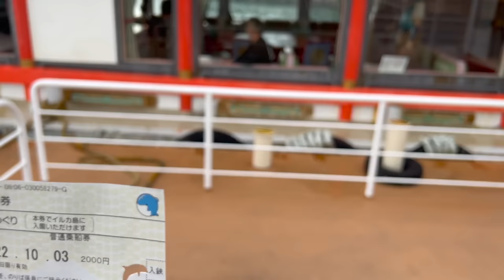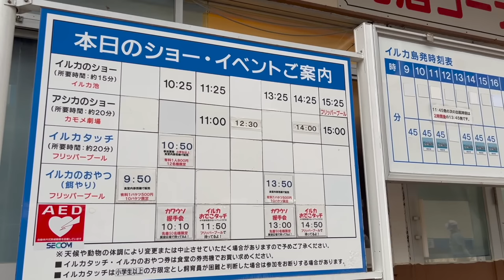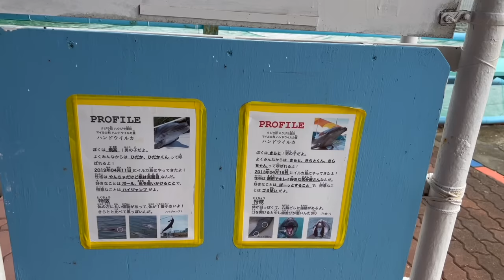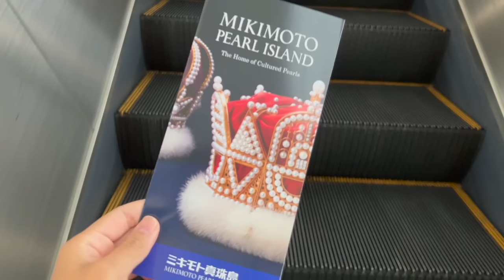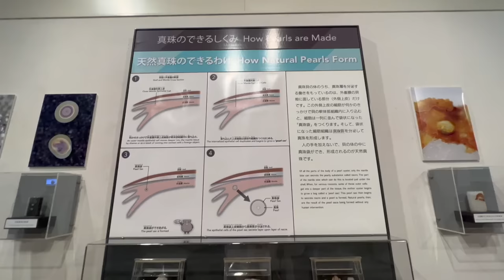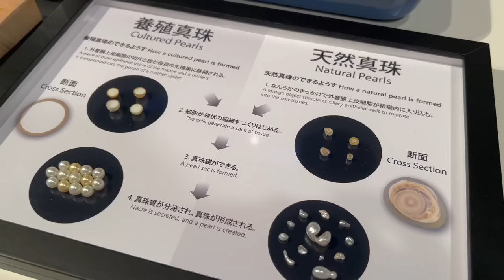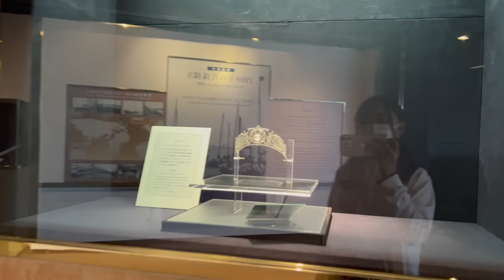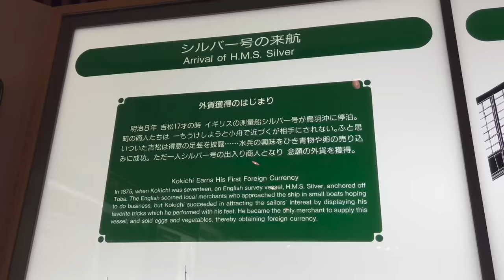【三重県】鳥羽であまちゃんと真珠に魅了される旅【日本一周女子ひとり車中泊旅Vlog】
岐阜のご当地アイドルROUTE258『苺たると♡』がDIYしたSUZUKIエブリイで
女子ひとり日本一周車中泊旅に挑戦中！
日本一周で観光地を巡りながらソロキャンプや登山ハイキング・魚釣りなど
様々な事に挑戦します！

【たるちゃんねるグッズのご購入はこちら】

【苺たるとが車中泊旅などで実際に使用した道具達】